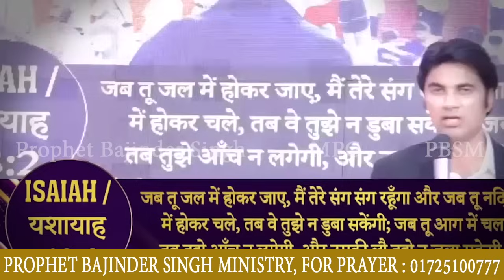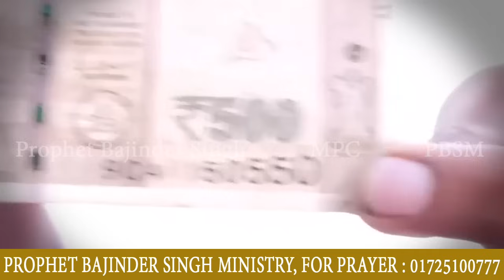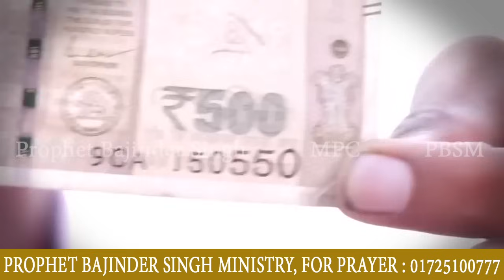सुबह रविवार की प्रार्थना 27-10-2024 Prophet Bajinder Singh Ministry